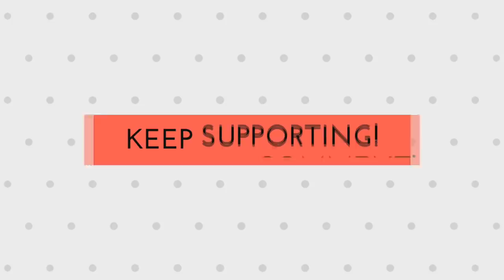Knitting Button Hole :- Different Size